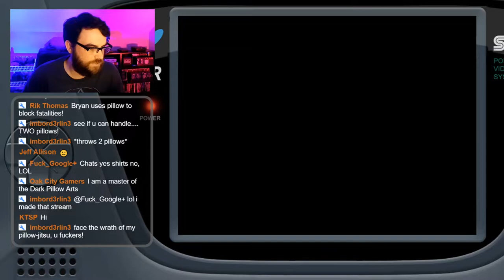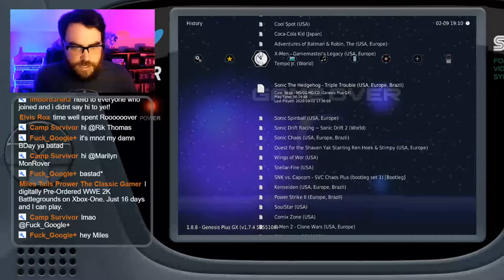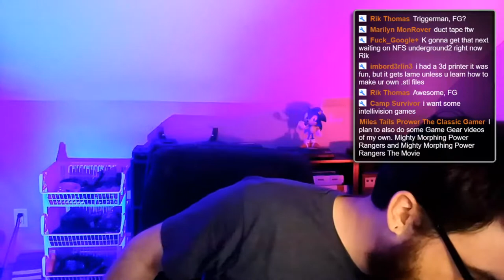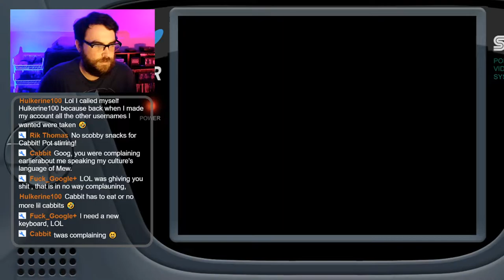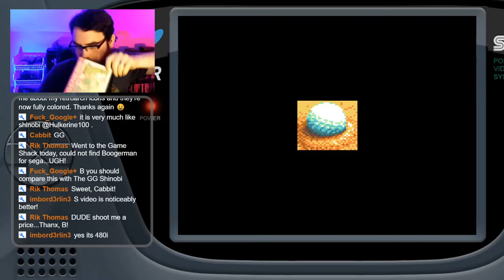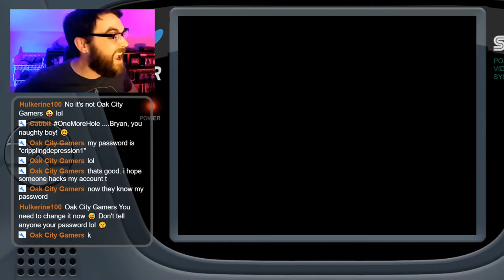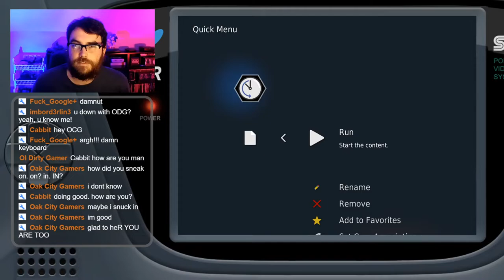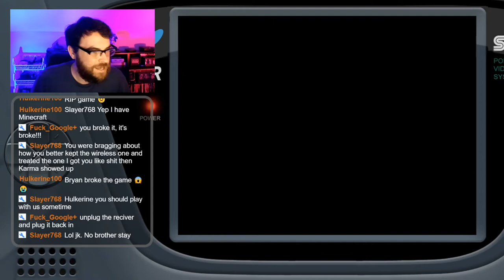SEGA Game Gear Games and Chat!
Playing some of my favorite games on the very first handheld I ever owned. Come hang out and chat live!